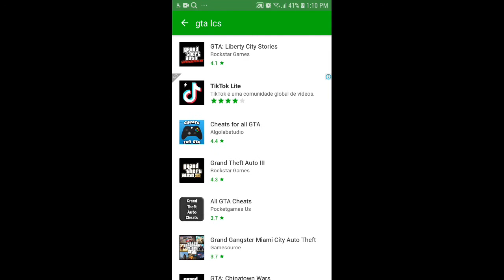Hoje Eu estou trazendo como baixar GTA liberty city stories modificado link no comentário fixado